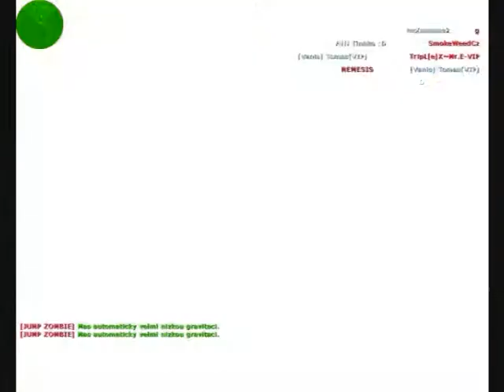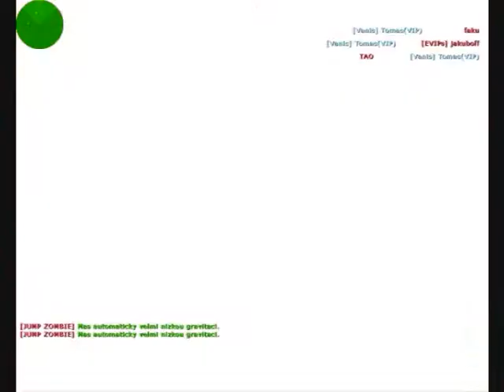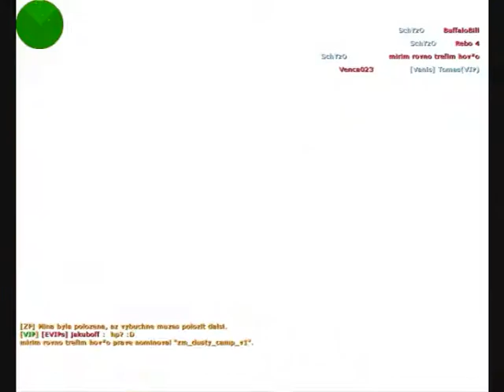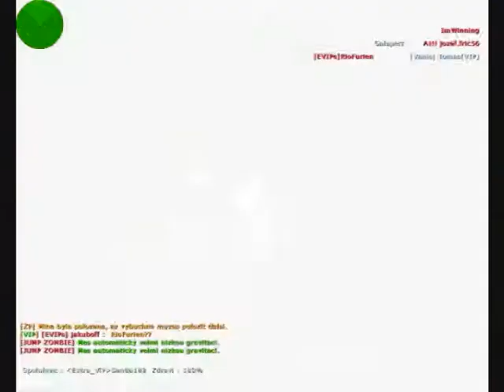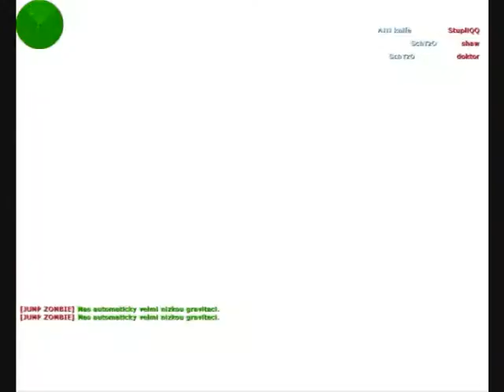Zombie Chronic 1.6 nesnáším firsta :D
skype= capek.tom1
za 50 like dám vlog jak skáču do bazénu do 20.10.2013